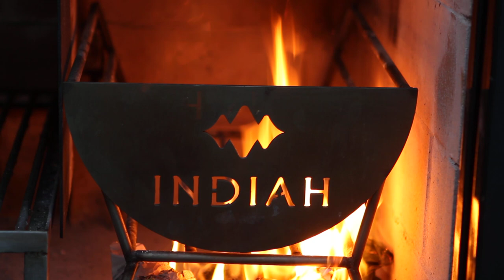Diseño Web, Diseño de paginas Web en Belgrano, Argentina, Instante Net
INSTANTE WEB
Diseño Comercial
CLIENTE:
RUBRO:
AÑO:
SERVICIO: Desarrollo y Diseño de Sitios 360º, Programación, Audio, Video
TIPO: Website en Wordpress, Desarrollo de Video Introductorio en Streaming, Diseño Gráfico, Fotos, Videos en Secciones, Audio de fondo. Posicionamiento en Buscadores.

Diseño web en Wordpress amplia trayectoria, Diseño de Sitios HTML 5, Responsivos, Retina, Wordpress, Multimedia, 3D, Hosting, web, Web, desarrollo, mantenimiento de sitios, Soluciones interactivas, sitios web, alta en buscadores, Argentina, Instante Net.

INSTANTE WEB
Planificación, Diseño e Implementación de sitios web 2.0

Navegabilidad, Interactividad, Usabilidad y Arquitectura de la información Creación de módulos interactivos para archivar información con bajo peso Sitios de comercio electrónico - Portales Integración con Film, Tv y Video. Advertising online/offline, RSS (Noticias de la empresa en distintos medios, internet, telefonía)

Base de datos - Programación Flash
Panel de control - Alta/baja/suba de productos - Buscador de productos Venta en línea (Desarrollo de Chat corporativo) Front End | Back End Programación Action Script 2.0 y 3.0 / XML Videos con descarga en Streaming Marketing electrónico Herramientas de Branding. Online media Planning Servicio de Hosting 100% UPTIME - Monitoreo en tiempo real - Planes Resellers Registro de Dominios Nacionales e Internacionales - Panel de control del usuario

INSTANTE GRÁFICO
Diseño Corporativo Ideación de estética para apertura de marca Marca Isologotípica e imagen corporativa Aplicación de estética generada a papelería comercial Indumentaria, Señaletica, Merchandising, Packaging

Diseño publicitario Gestión de proyecto, Publicidad, difusión Avisos institucionales, Spot para radio Producción gráfica para TV Trabajos de fotografía (Books, catálogos de productos, Publicitaria, Cine, TV) Desarrollo conceptual, Aplicación de Sistema gráfico Gráfica vehicular

Diseño editorial Maquetación y composición de publicaciones Revistas, anuarios, Tarjetas Personales, Membrete, Dípticos, Trípticos, Folletos, Catálogos, Remitos, Invitación, Entrada, Sobre, Cupón, Ficha, Banner Trabajos de Imprenta.

INSTANTE 3D
Calidad Hiperfotorealista

Animaciones, Simulación de entornos, Maquetas Catálogos interactivos en 3D, Imágenes seccionadas Representaciones y Fotomontajes. Renders Exteriores / interiores Presentación de productos. Diseño de Eventos en 3D, Escenografías, stands Animaciones 3D, 360°, Realidad virtual, Juegos Modelado, Personajes, Maquetas virtuales, Planos, Anteproyectos

INSTANTE MULTIMEDIA
Animación, Intros dinámicas Armado y Diseño para Conferencias interactivas en pantallas táctiles FLASHBOOK Formato de libro online para navegar catálogos desde internet Brochures Multimedia, E-Cards, Portfolio profesional Presentaciones Audiovisuales, Información de eventos de la empresa CD/DVD ROM interactivos Presentación de productos, Juegos educativos, Animación 2D y 3D

Envío de Módulos Online en flash garantizando menor peso del E-Mail Módulos de servicios Online para enviar por Mail, reemplazando al estático Power Point videos a DVD, 8mm a DVD, etc.

E-Learning -- Armado de Video Tutoriales para empresas o particulares. Autoría de DVD. Recorte de máscara en After Effects. Cuadro por cuadro. Interprete de archivos Flash complejos traducción a varios idiomas. Recuperación de archivos perdidos en la PC

MANTENIMIENTO DE SITIOS
Marketing Online - Alta y Posicionamiento en buscadores

Incorporación del sitio en los buscadores más reconocidos, y actualización mensual del mismo. Monitoreo de vigencia del sitio. Enlaces Patrocinados SEM o Search Engine Marketing Posicionamiento Natural SEO o search Engine Optimización Publicidad Contextual, banners que aparecen según la búsqueda del usuario.

Reporte estadístico Estadísticas de los visitantes y creación de listas de E-Mail de las personas que envían consultas a la página, vía formulario o mail de consulta.

Actualización de datos Cambios de información, fotografías y textos del sitio. Por citar algún ejemplo, precios, promociones, sección de novedades del sitio.

Mailing Envío de E-Mails publicitarios cada 30 días a listas de E-Mail de empresas relacionadas con el rubro o a clientes, ofreciendo servicios o promociones. Envío periódico de E-mails cuando se produzcan cambios de diseño.

Alta de productos en distintos portales Dar de alta productos en Mercado libre o cualquier portal. Servicio de Data entries y control de carga en los sitios.